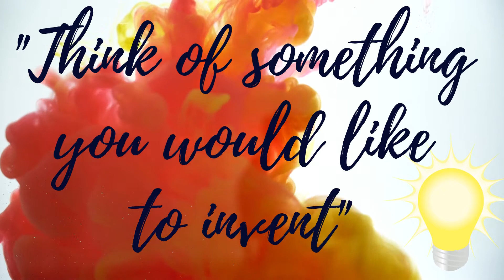II Concurso de Vídeos para Alumnos de Escuelas ISA de EE. UU. y Canadá